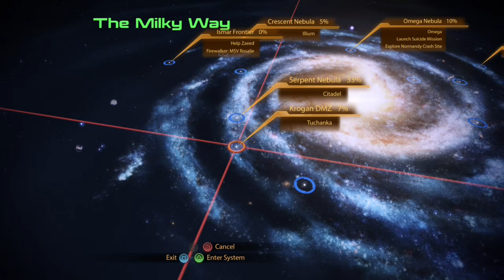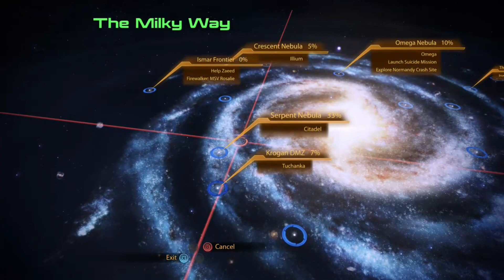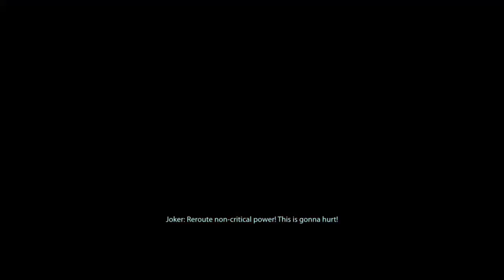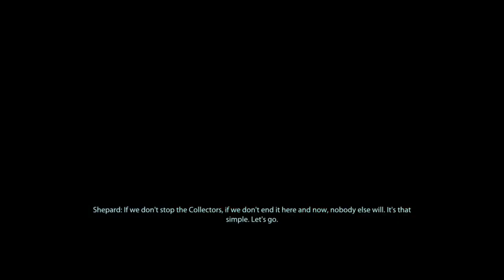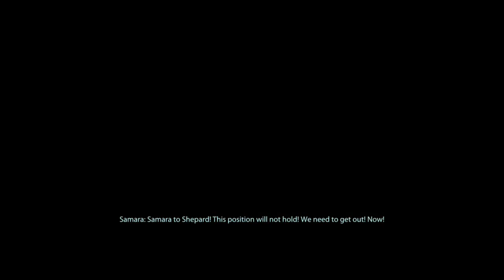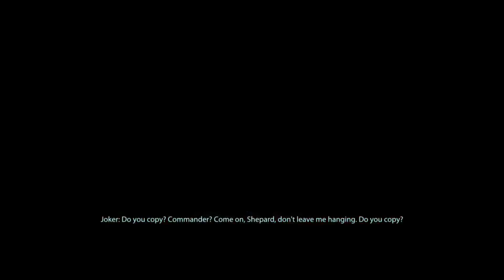Mass Effect 2 | Episode 18